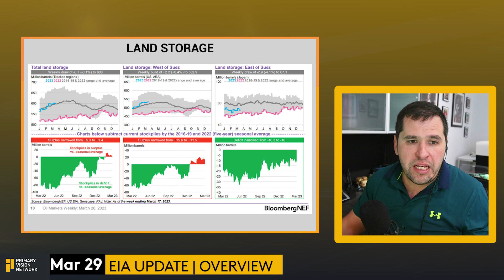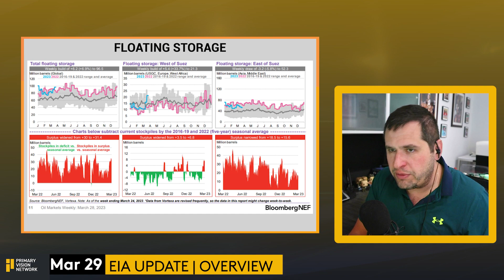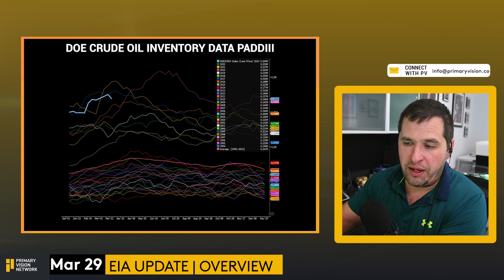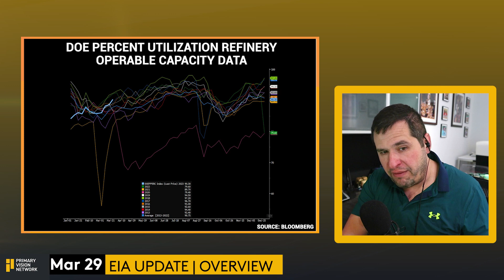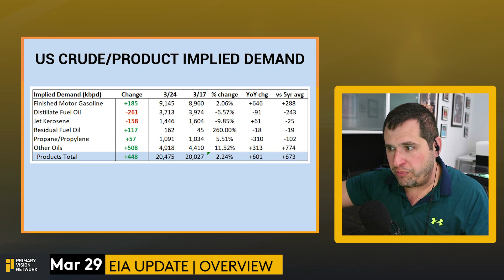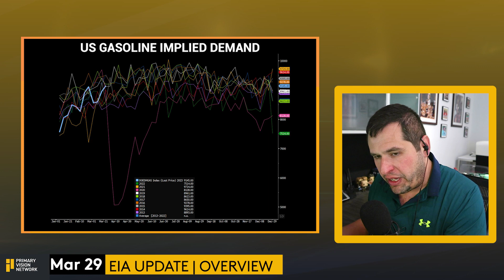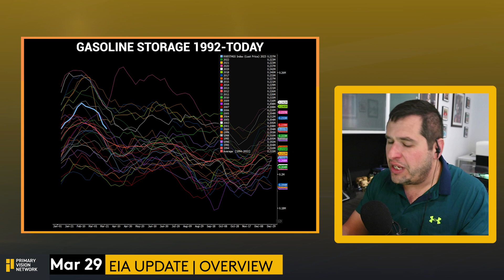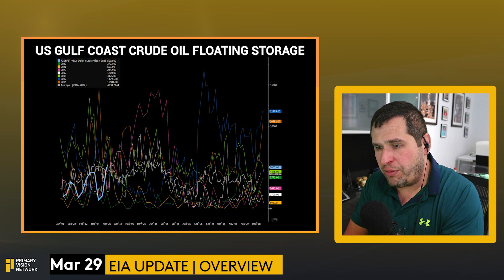Global Builds Persist- Especially in Refined Products - Part 1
Watch this segment to learn about the recent build ups in refined products. Has the oil markets tipped into an oversupply orientation?

➔ Topics Covered:

EIA Update
Global builds in refined products
Recent build ups in refined products
Oil market oversupply
Refined products oversupply
Global oil markets
Petroleum industry trends
Oil industry analysis
Energy market outlook
Refining capacity growth
Petroleum supply and demand
Global energy trends
Oil market forecasts
Refined products inventory
Oil supply glut
Energy industry news